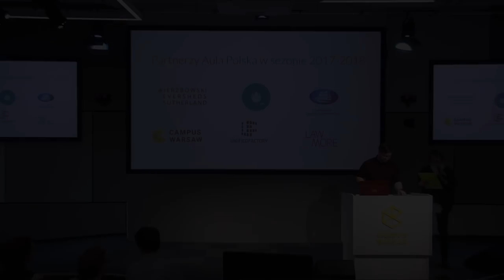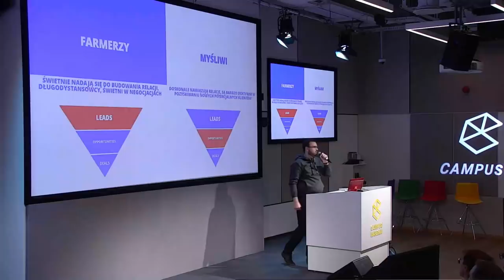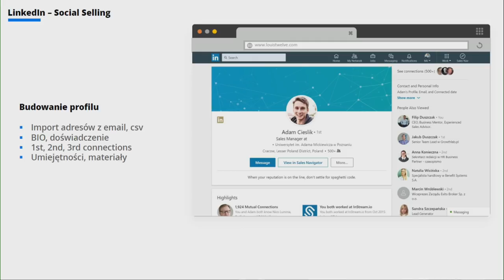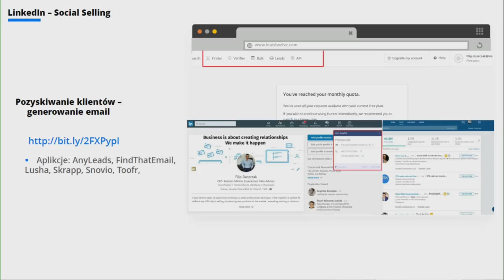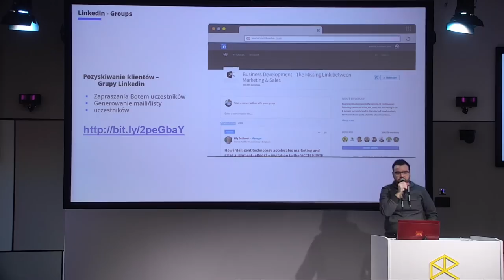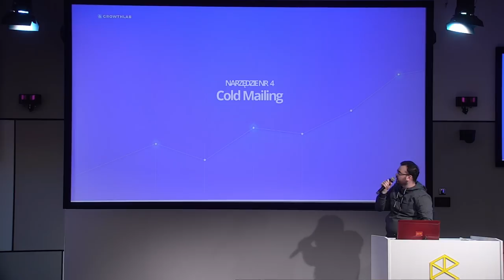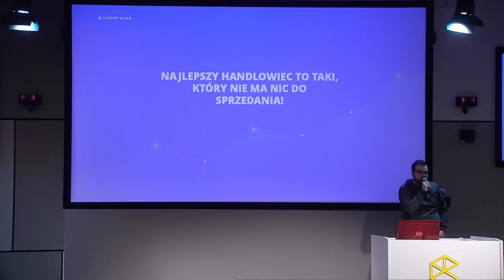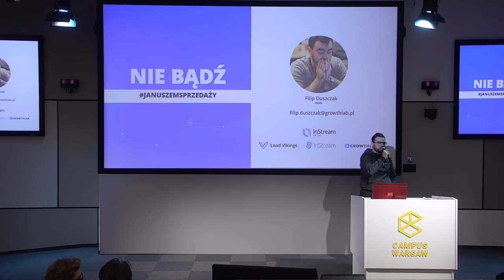Aula #159 Hacking Sales, Filip Duszczak (InStream Group)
Filip Duszczak (InStream Group), "Narzędzia SalesHackera w wersji PRO. Jak nie być januszemsprzedaży"
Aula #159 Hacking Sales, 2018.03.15